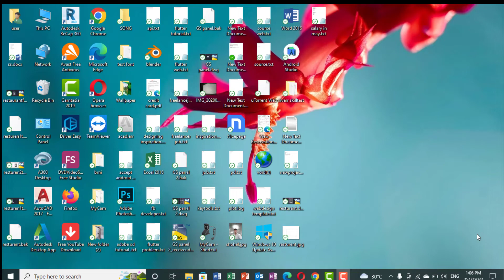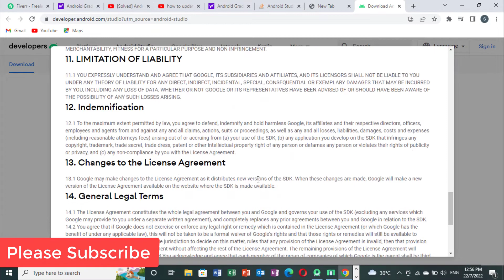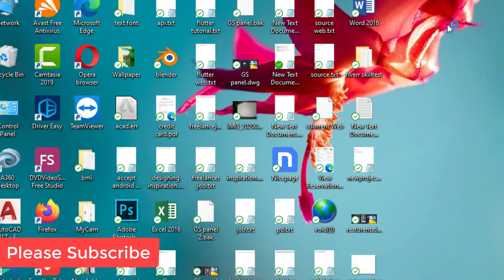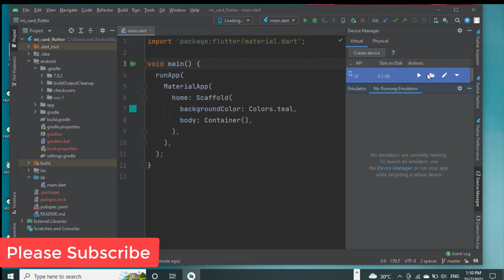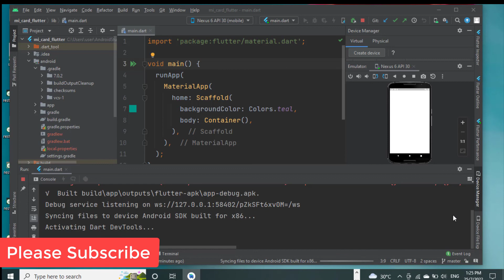How to fix Android Gradle plugin requires java 11 to run.You are currently using java 1.8 in flutter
How to fix Android Gradle plugin requires java 11 to run.You are currently using java 1.8 in flutte

fix flutter problems
fix android studio problems